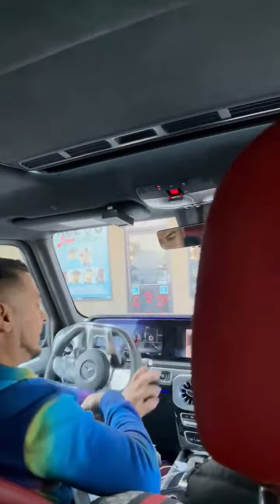JOSÉ TORRES PASEA AL VILLEGON 380 EN SU MERCEDEZ EL REY DE ALTO MANDO